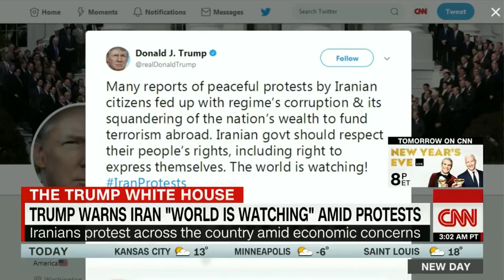Iran Protests 2017: Footage Compilation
he largest public display of discontent in Iran since the 2009 Green Movement has brought about a series of tweets from US President Donald Trump, pushback from the Iranian government and a.

Over the last few days, many Iranians have taken to the streets peacefully protesting the economy, the government, culture and social norms.

Trump Applauds Iran's Anti-Government Protest Welcome to the ALNEWS Channel! Around 300 people gathered for what.